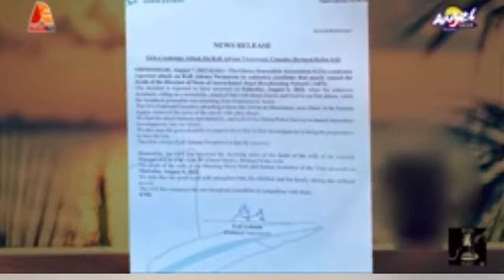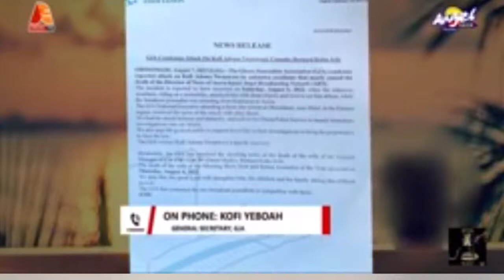Latest Update on Kofi Adoma's Attẩcꝃ: GJA to open journalist support fund